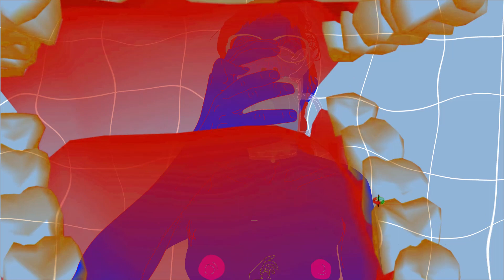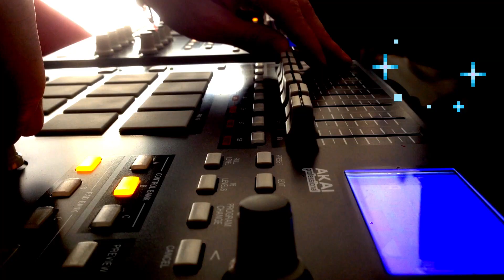musa híbrida ⁑ viu ⃝ bem vindo ao pvip ✦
sinta-se pisando num tapete de fibra de coco escrito ✦ bem vindo ao pvip ✦

gritando umas cores, oferecemos um copo d'água ao que virá
essa animação em rotoscopia feita pela cuqui é a primeira estadia das
p i s c i n a s   v   a z    i      a       s      i l u m i n  a d a s  em  p é